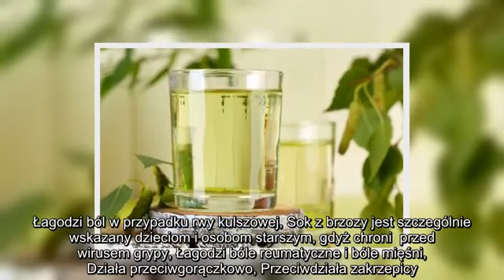✅ Choroby, na które pomaga świeży sok z brzozy...